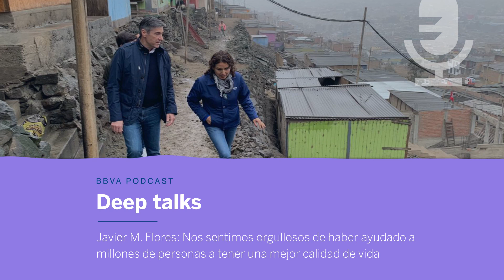Javier M. Flores: Nos sentimos orgullosos de haber ayudado a millones de personas | Deep Talks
La Fundación Microfinanzas BBVA (FMBBVA) está de celebración. Cumple 15 años desde que BBVA la creara en 2007 como entidad sin ánimo de lucro en el marco de su responsabilidad social corporativa, para apoyar, con una dotación de 200 millones de euros y su experiencia de más de 150 años, a personas en vulnerabilidad que cuentan con actividades productivas. Aprovechamos este hito para hablar con Javier M. Flores, que es el director general de la Fundación desde 2010. Licenciado en Derecho y MBA por la University of Houston (Texas, EEUU) es el responsable de la estrategia y la dirección ejecutiva y de la supervisión de sus entidades de microfinanzas en América Latina.